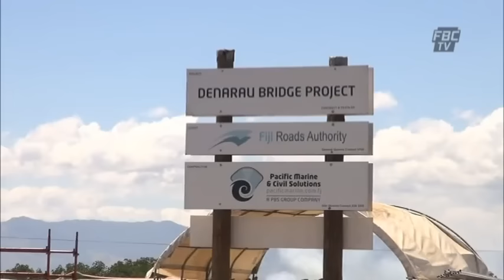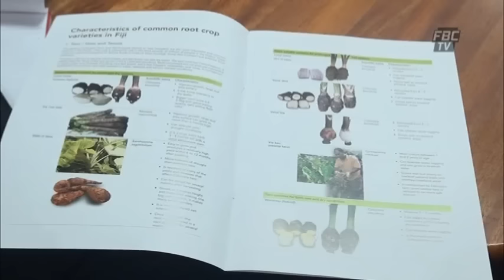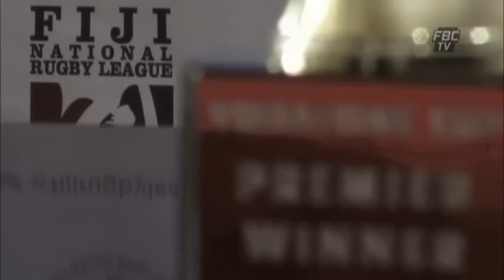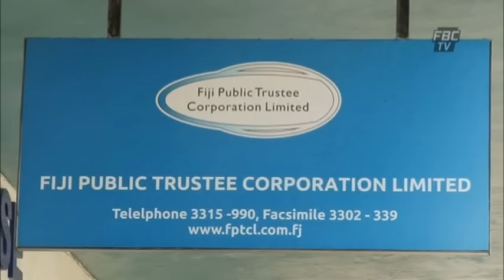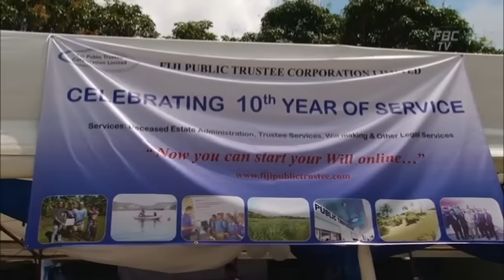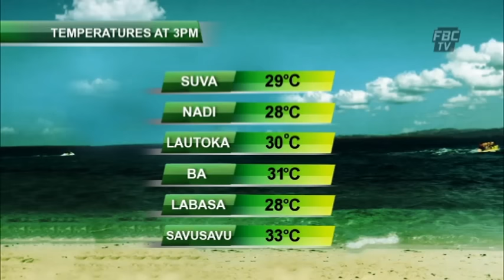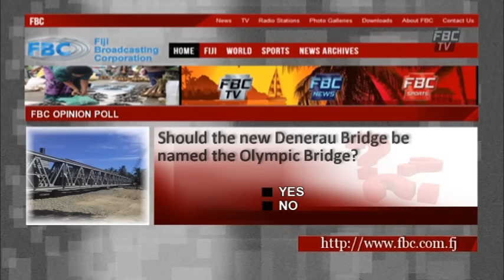FBCTV 7PM NEWS 21 09 16